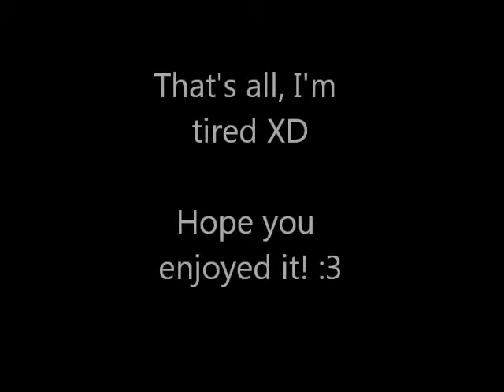Tristle animation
I have been so inactive HNGG

Enjoy this little animation practise. I'm going to sleep now. See you later I think XD